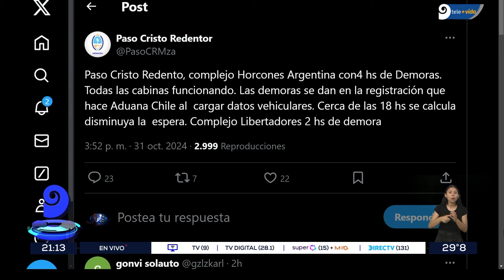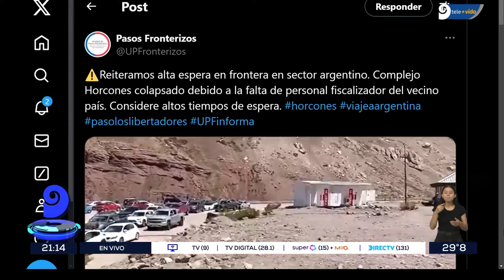Acusaciones cruzadas tras el colapso de Horcones